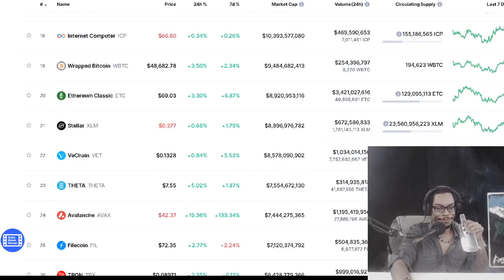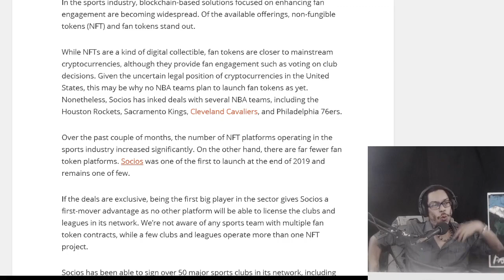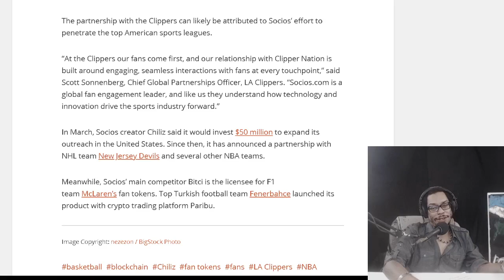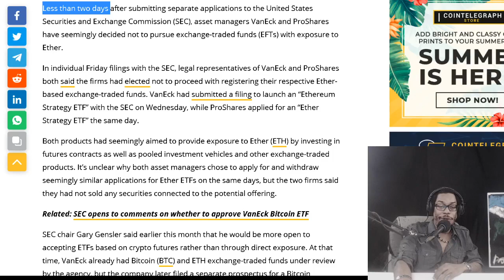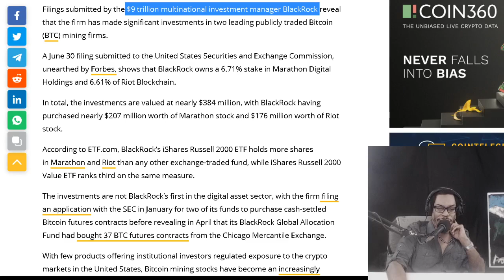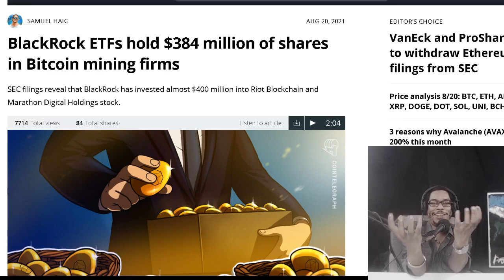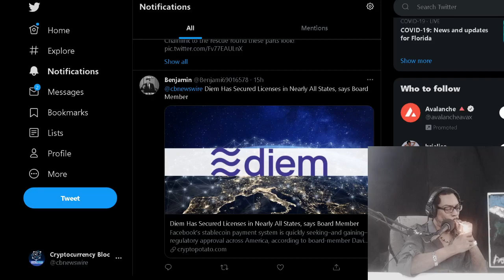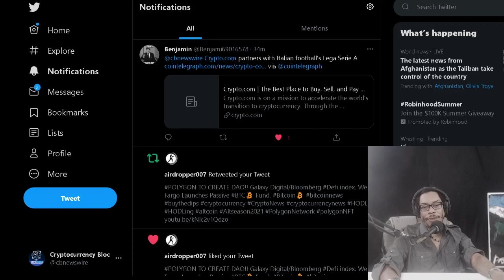CHILIZ ONBOARDS L.A. CLIPPERS!! VanEck and ProShares Retract ETF Applications. BlackRock Crypto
OFFICIAL MAILING ADDRESS:
Shomari Clarke